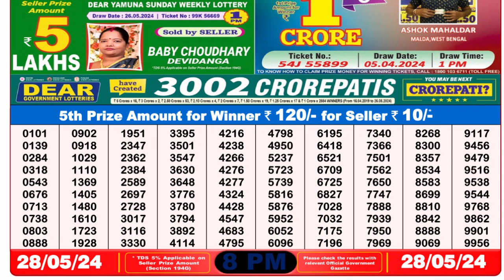Nagaland Lottery Sambad Live 8pm 28.05.24